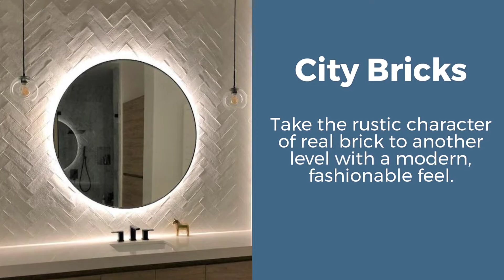Product Spotlight: City Bricks Collection by Walker Zanger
Texture is key! This week's product spotlight, we will be focusing on our City Bricks Collection. This exclusive Walker Zanger collection is both innovative and environmentally responsive as the tiles contain 31% recycled post-industrial content and 58% locally sourced natural clay.